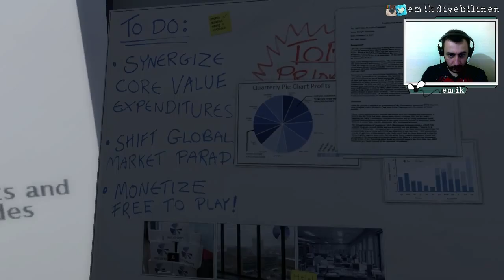The Stanley Parable | Final | Bölüm 3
Final ama final değil.